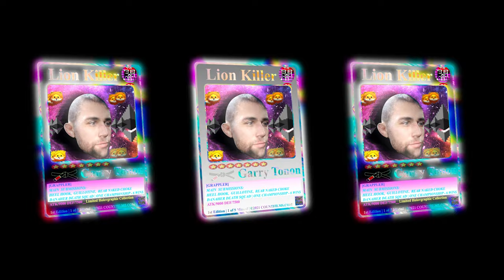Izaak Michell Smash Wrestling at B-Team Jiu-Jitsu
Izaak Michell has been smashed on by Craig Jones in many a rounds on the mat. This seems to be celebrated now online after just one video. So we've decided to show Izaak doing the smashing for once, even though it's been a couple days since the last video. B-Team Jiu-Jitsu happens to be the most vibrant and constantly evolving team on the planet at the moment. One could disagree in the comments below...oh and it's constant comedy.

In Craig's words:
“Big announcement today. I’m announcing the formation of the ‘B-Team.’ The B-Team will be me, Nicky Ryan, Nicky Rod, and sadly, Ethan Crelinsten. We’re aiming to open early September, and our location will be Austin, Texas. We’ll be about ten minutes south of downtown. And I want you all to know, that despite being a complete idiot on social media, I’m taking this very serious. I’m here to help you achieve all of your jiu-jitsu goals, whether that be party time hobbyist training or whether you’re looking to achieve some silver medals in competition. I hope to see y’all in September.”

Godspeed B-Team!

Countfilms does media production on Brazilian Jiu-Jitsu, Wrestling, Grappling & MMA.